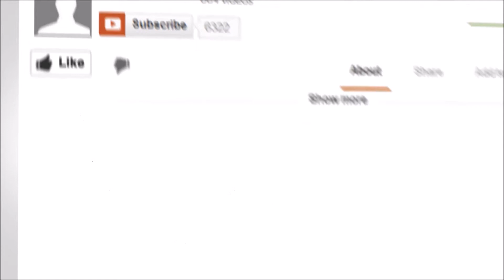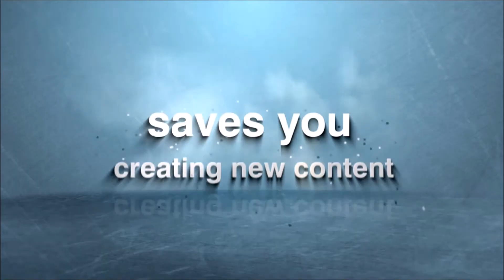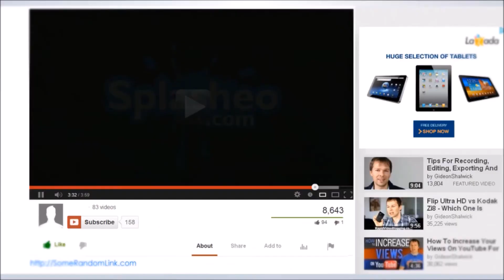30 Day Challenge Day 18 Random Thought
30 Day Challenge   Day 18 Random Thought

My name is Robert Squires, I'm a video product reviewer  and blogger for The Killer How to & Review blog. I try to find the best products out there for my family and my readers. I have worked with a number of companies in the past and I'd love to offer my service to you as well. I believe my viewers would enjoy seeing your products up close in my blog and videos. I believe this would be a great opportunity for your company, as well as for my viewers. I'm connected with various social media sites which I share to daily. I look forward to hearing from and working with you.